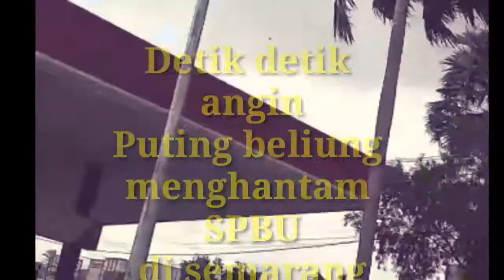Detik detik Angin Puting Beliung menghantam SPBU di Semarang 08 Maret 2020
Hari Minggu 08 Maret 2020 kota semarang di hantam angin puting beliung sehingga salah satu spbu berantakan di hantam angin puting beliung